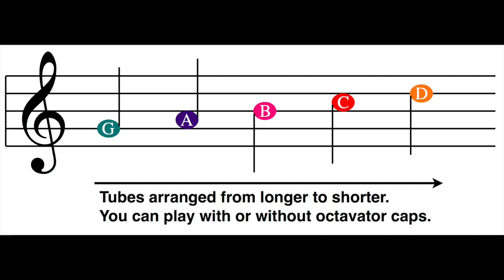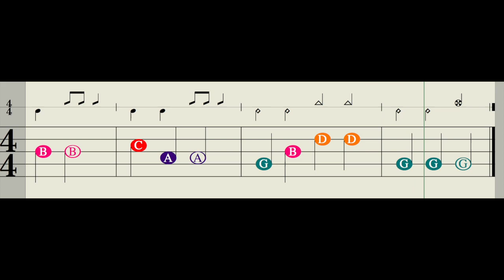Lightly Row - Boomwhacker - Recorder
Play Lighty Row on your Recorder or in your classroom with Boomwhackers and percussion!

There is indeed also a percussion line, which is pretty cool!

Dit is Lightly Row, beter bekend als Lenteliedje, Hansje Klein of Alles blij, maakt de mei.

Er is ook een regel met slagwerk, erg leuk!